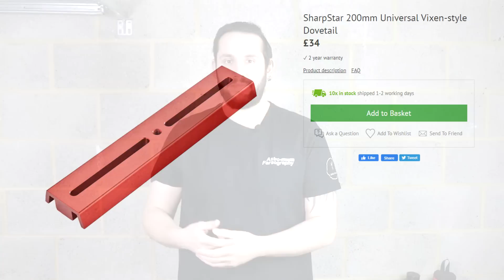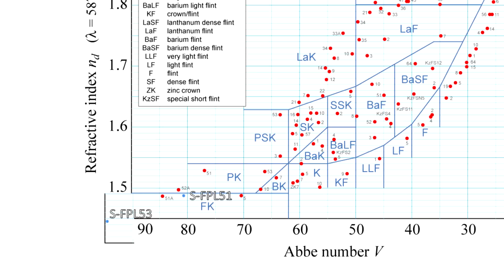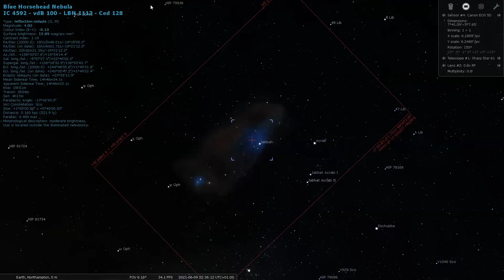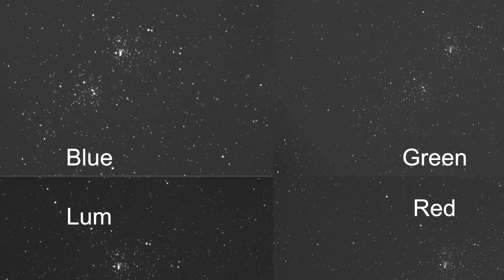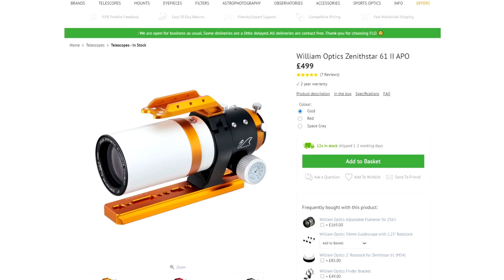SharpStar 61EDPH2 Review | Widefield Triplet ED APO Telescope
The SharpStar 61EDPH2 is a wide field telescope coming in at 335mm focal length, or 275mm reduced. I've used this telescope for some time now and in this video I'll share my thoughts about the capabilities of this compact triplet telescope.

It has been my telescope of choice for about 6 months, proving to have great uses especially with the ASI 183 camera, however using the ASI 071mc Pro also yielded some interesting results!

You can find the Telescope & Reducer here from First Light Optics

My Equipment

Music

Stellaris OST

Track: Sparks
Artist: Chael